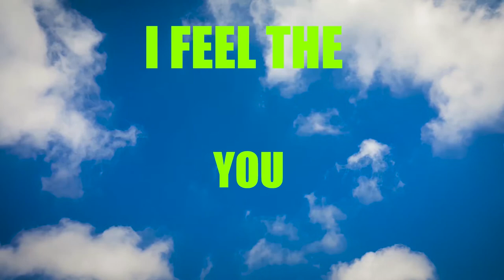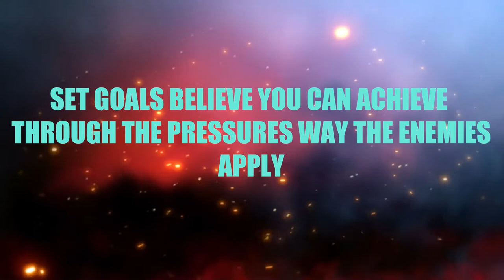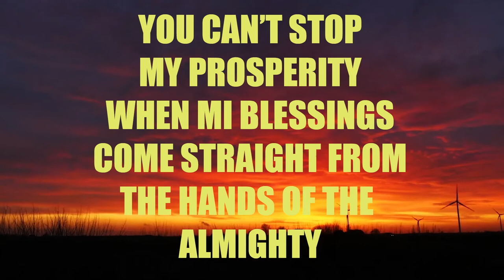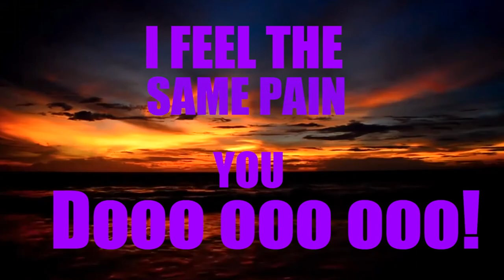Mystery - Experience Inna Life ( Official Lyric Video ) Grenada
Written & Performed by: Kelvin Cobb
Produced by: Stick To The Plan Entertainment.